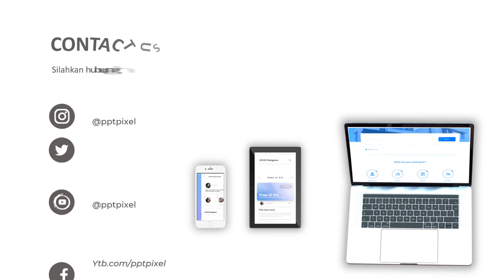Jasa Video Animasi Pemasaran Perawatan Badan, Salon Kemaluan, Kecantikan, Mister V